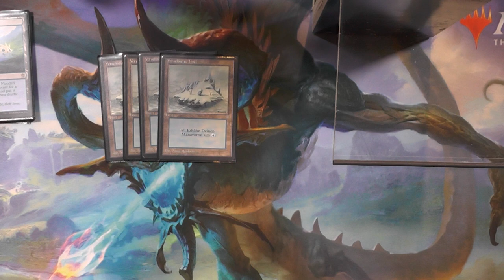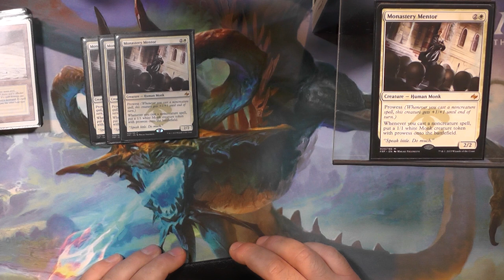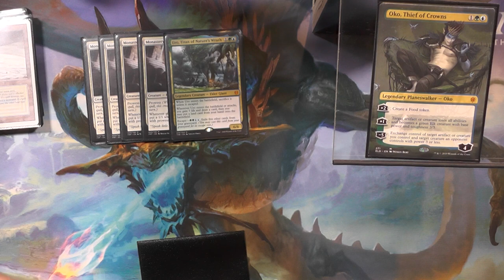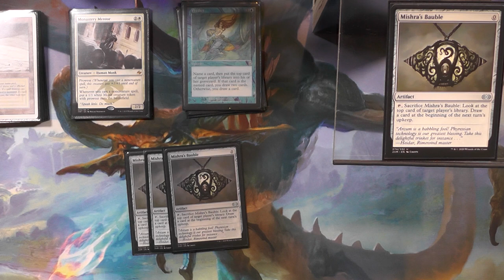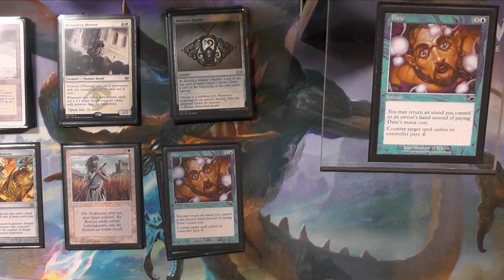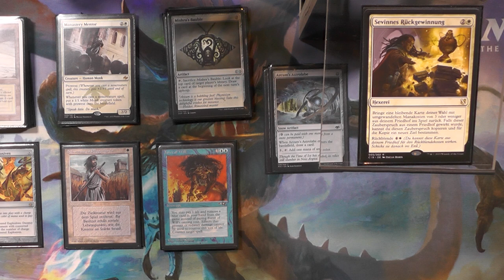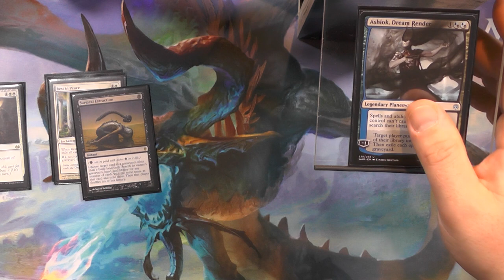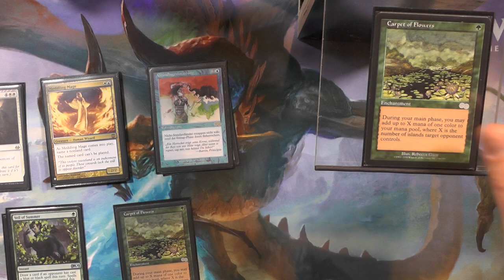Bant Mentor [Legacy MTG Deck Tech]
Mentor war, ist und wird immer eine der schnellsten Clocks sein die Control zur Verfügung hat.
Wie man sie am besten ausnutzt und dabei seine Deckung nicht fallen lässt?
Das erklärt euch heute der liebe Frederik, der Controlpapa aus meiner Spielergruppe.
Also nicht verpassen!

0:00 Intro
1:00 Landbase
2:14 Kreaturen
3:45 Kontrollkarten
7:17 Sideboard